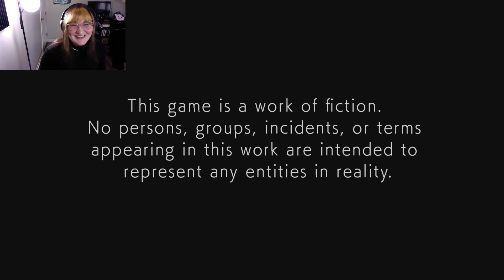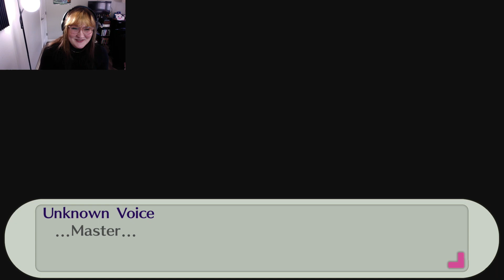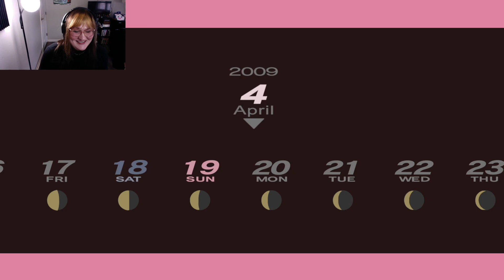p3p1: Persona Yuri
you wanna go to tartarus with me? b...but we're both girls.

My twitch and social are all milk_OHK,,,,if you really want them,,,it's not like I want you to follow me or anything.